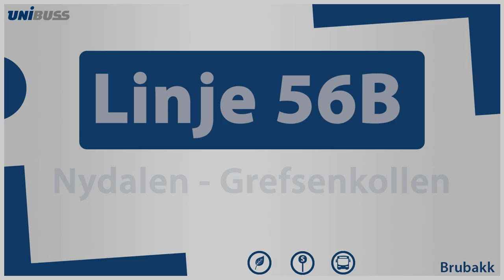Linje 56B Nydalen - Grefsenkollen